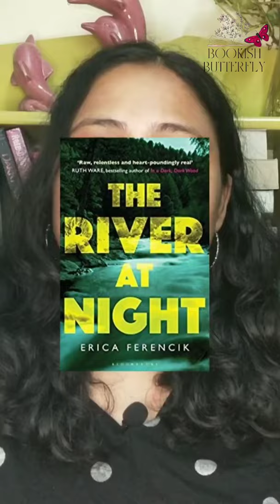Bookish Butterfly's Horror Book Recommendation | The River at Night by Erica Ferencik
The River at Night by Erica Ferencik | Horror Book Recommendation 2021 | Amazon Book Recommendation |